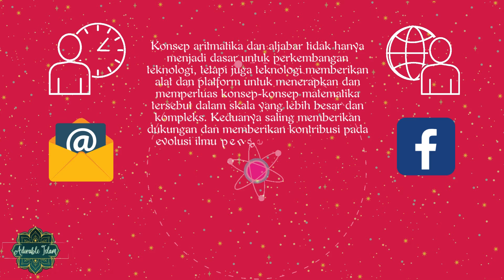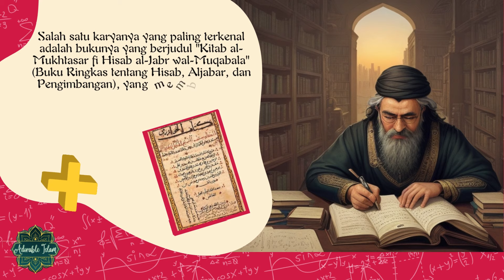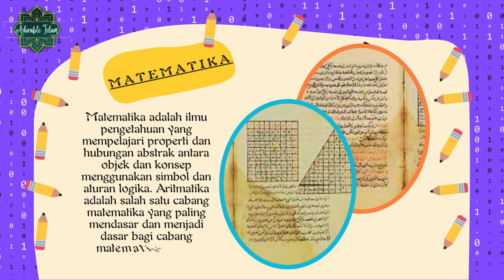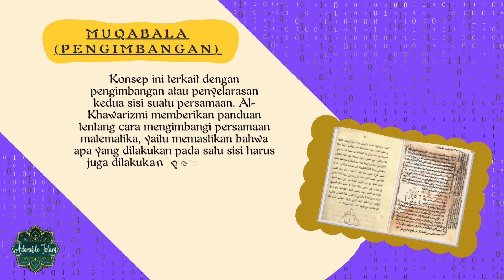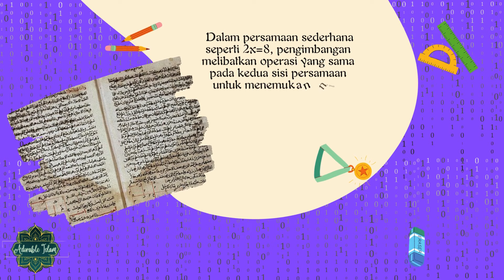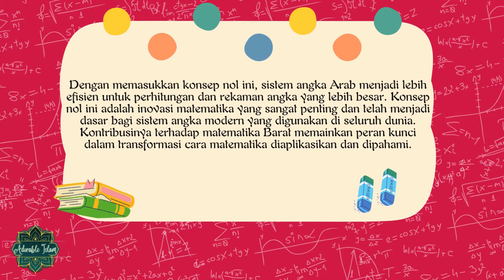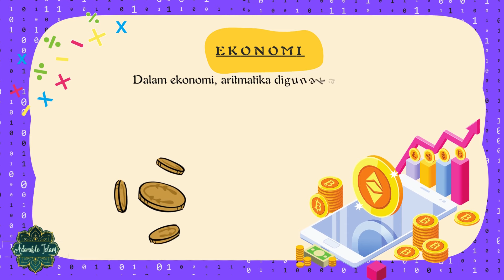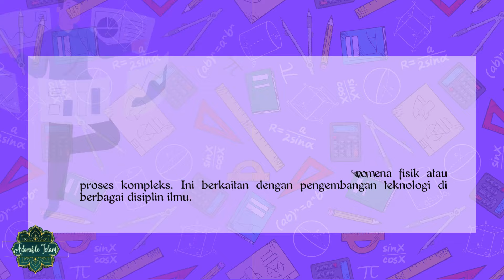Tokoh Saintis Muslim: Aritmatika, Aljabar, Algoritma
Konsep matematika, termasuk aljabar, digunakan dalam simulasi dan permodelan untuk memahami dan memprediksi fenomena fisik atau proses kompleks. Ini berkaitan dengan pengembangan teknologi di berbagai disiplin ilmu.